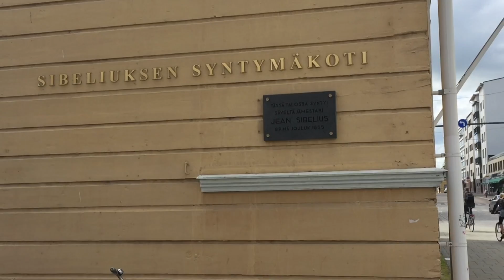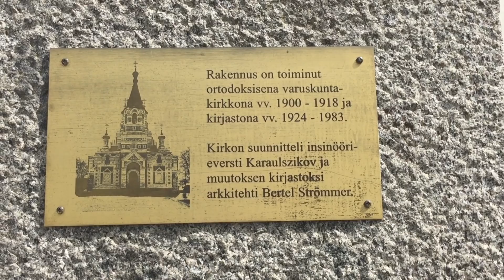Hämeenlinna 2017 - Suomi Finland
Hämeenlinna (ruots. Tavastehus) on Suomen kaupunki Vanajaveden etelärannalla Kanta-Hämeen maakunnassa. Se on Kanta-Hämeen maakunnan keskus ja Suomen vanhin sisämaakaupunki. Hämeenlinnan nykyiset rajat muotoutuivat 1. tammikuuta 2009, kun Hauho, Kalvola, Lammi, Renko ja Tuulos liittyivät Hämeenlinnan kaupunkiin.[9] Tätä ennen Hämeenlinnan maalaiskunta ja Vanajan kunta oli liitetty pääosin Hämeenlinnaan ja osa naapurikuntiin.

Hämeenlinnan naapurikunnat ovat Akaa, Asikkala, Hattula, Hausjärvi, Hollola, Janakkala, Kärkölä, Loppi, Padasjoki, Pälkäne, Tammela, Urjala ja Valkeakoski. Hämeenlinnan keskustasta on Helsinkiin 100 kilometriä ja Tampereelle 75 kilometriä.

Suomen väestöllisessä keskipisteessä sijaitseva Hämeenlinna on ihan lähellä. Helsingistä, Tampereelta tai esimerkiksi Lahdesta tuleva on perillä noin tunnissa, tulipa omalla autolla, junalla tai linja-autolla.

Hämeenlinnaan suunnitellaan uusia asuinalueita mm. Engelinranta kaupungin ytimeen ja Asemanranta rautatieaseman seutuville. Tontit ja asunnot ovat suuria ja edullisia, joten rahaa jää myös unelmien toteuttamiseen.

Lyhyet välimatkat mahdollistavat sujuvan arjen, eikä aikaa tuhraannu ruuhkiin.

Hämeenlinnassa voi harrastaa melkein mitä vain. Siitä pitävät huolen seudun yli 150 urheiluseuraa sekä sadat harrasteryhmät.
Upeat ulkoilumaastot, puistoalueet ja runsaat vesistöt kutsuvat asukkaansa nauttimaan luonnonkauneudesta ja - rauhasta.

Teatterit, museot sekä lukuisat muut käyntikohteet ruokkivat kulttuurinnälkäisiä ja seutu suorastaan sykkii tapahtumista.

Hämeenlinnassa syntyi Suomen tunnetuin henkilö - Jean Sibelius 150 vuotta sitten. Siksi Hämeenlinna juhli näyttävästi vuonna 2015. Hämeen linna ympäristöineen on ainutlaatuinen kulttuuri- ja rakennushistoriallinen kokonaisuus, jossa voi tutustua opastetuilla kierroksilla linnan historiaan sekä eri näyttelyihin.